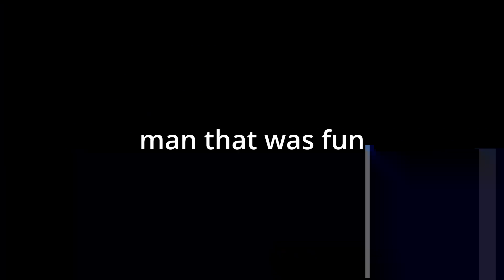They Took Over My Valorant Controls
In the spirit of streaming I gave my viewers the ability to interact with my game directly. By adding the ability to jump and drop my gun whenever chat wanted, hilarious moments ensued in this Valorant game. One of the funniest streams of all time. Enjoy!